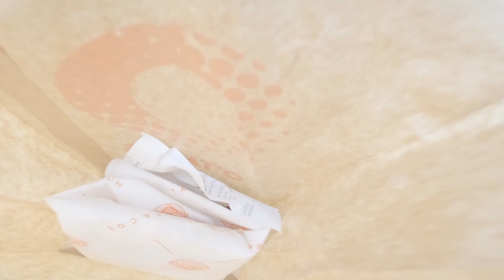BMX | Skatepark Halle - It Takes Two To Tango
Fall is near and the notorious duo have finally come together to put down some serious heat at skatepark Halle. Never seen before footage, a rare sight to see these tech riders in action behind an intertwined lense.

Film & Edit: Brian & Gijs